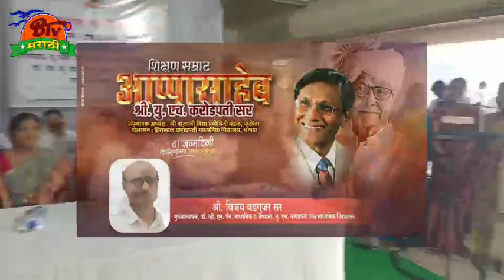श्री यु एच करोडपती सर अभिष्टचिंतन सोहळा व गुणवंत विद्यार्थी सत्कार श्री बालाजी शैक्षणिक संकुल पारोळा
*विद्यार्थ्यांनी देशसेवेचेसोबतच शिक्षण घ्यावे --   उमेश करोडपती*

पारोळा - *श्री बालाजी विद्या प्रबोधिनी मंडळ संचलित* प्राथमिक विद्यालय, डॉ व्ही एम जैन माध्यमिक विद्यालय ,आप्पासो यु एच करोडपती कनिष्ठ महाविद्यालय व सौ एम यु करोडपती इंग्लिश मीडियम स्कूल यांच्या संयुक्त विद्यमाने *अभिष्टचिंतन व गुणगौरव सोहळा* संपन्न झाला.
 यावेळी कार्यक्रमाच्या *अध्यक्षस्थानी संस्थेचे संस्थापक अध्यक्ष यु एच करोडपती*  प्रमुख अतिथी म्हणून संस्थेचे सचिव डॉ सचिन बडगुजर ,संचालक मंगला करोडपती, मोहन बडगुजर ,सुनील बडगुजर ,सदस्य भानुदास बडगुजर ,संजय बडगुजर, डॉ.चेतन बडगुजर ,संकेत बडगुजर  तालुका वैद्यकीय अधिकारी डॉ. सौ.प्रांजली पाटील, नगरसेवक नितीन सोनार , प्राचार्य जे बी पाटील ,बालाजी विद्यालयाचे मुख्याध्यापक हेमंतकुमार पाटील, डॉ व्ही एम जैन विद्यालयाचे प्राचार्य  विजय बडगुजर  आदी उपस्थित होते.
 अभिष्टचिंतन सोहळ्या प्रसंगी  *बालाजी संकुल व करोडपती परिवाराच्या वतीने* कोवीड संसर्गाच्या तिसऱ्या लाटेची शक्यता नाकारता येत नाही म्हणून पारोळा  *सिव्हिल होंस्पिटल यांना  35000/- किमतीचे  ३ पॅरा माॅनिटर (२ संच)* सुपूर्द करण्यात आले.
यावेळी अध्यक्षीय भाषणात उमेश करोडपती यांनी विद्यार्थ्यांनी शैक्षणिक जीवनात आपले गुणवत्ता नियमितपणे वाढवत रहावी त्यातूनच आपण देश सेवा कशी होईल त्या पद्धतीचे शिक्षण आत्मसात करावे असे आवाहन केले तसेच सन 19-20 व सन 19-20  व 20-21 च्या 10 वी व 12 वी गुणवंत विद्यार्थ्यांना प्रमाणपत्र व  रोख रक्कम बक्षीस देऊन सर्व गुणवंत  विद्यार्थ्यांना अध्यक्ष व प्रमुख पाहुण्यांच्या हस्ते गौरविण्यात आले.
डॉ. व्ही.एम.जैन विद्यालयाचे सन 19 -20 मधील 3 व सन 20-21 3   विद्यार्थी,
आप्पासाहेब यु.एच.करोडपती उच्च माध्यमिक विद्यालयातील सन 19 -20 मधील 3 व सन 20-21 मधील 5 विद्यार्थी व सौ.एम.यु. करोडपती इंग्लिश मिडीयम स्कूल मधील सन 19 -20 मधील 3 व सन 20-21 मधील 6 विद्यार्थी यांचा विशेष प्राविण्य मिळविले म्हणून सत्कार करण्यात आला.
यावेळी पालकांच्या मनोगतात प्राचार्य जे बी पाटील नगरसेवक नितीन सोनार व विश्वास पाटील यांनी आपले मनोगत व्यक्त केले
 यावेळी कार्यक्रमाचे सूत्रसंचालन वैशाली साळुंखे व वैशाली सावंत,  देविदास जाधव वैशाली पाटील ,शिवाजी पाटील यांनी केले व तसेच करोडपती परिवारातर्फे दादासो. डॉ.सचिन बडगुजर यांनी आभार व्यक्त केलेत. उपस्थितांचे व प्रमुख पाहुण्यांचे आभार योगेश वाघ यांनी मानले. कार्यक्रमाच्या यशस्वीतेसाठी सर्व शिक्षक शिक्षक शिक्षकेतर कर्मचारी यांनी परिश्रम घेतले.